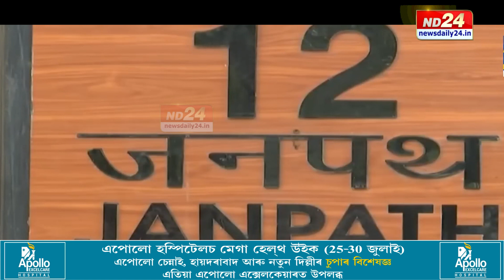সামৰণি পৰিল দেশৰ চতুৰ্দশ ৰাষ্ট্ৰপতিৰ কাৰ্যকাল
সামৰণি পৰিল দেশৰ চতুৰ্দশ ৰাষ্ট্ৰপতিৰ কাৰ্যকাল। পিছে অৱসৰৰ পাছত ক'ত থাকিব দেশৰ চতুৰ্দশগৰাকী ৰাষ্ট্ৰপতি? কি কি সা-সুবিধা লাভ কৰিব বিদায়ী ৰাষ্ট্ৰপতি ৰামনাথ কোবিন্দে?